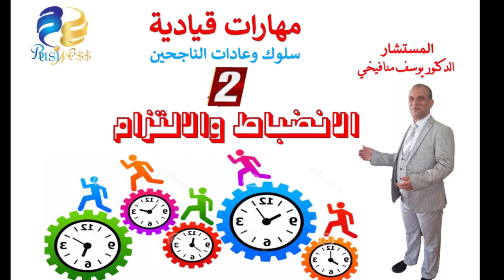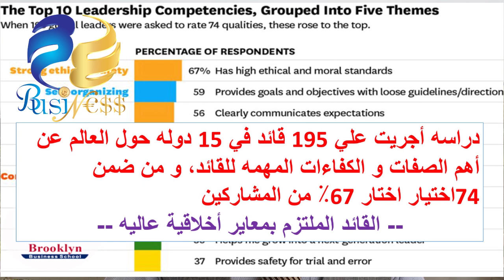سلوك الناجحين - الانضباط والالتزام -2- مهارات قيادية الدكتور يوسف منافيخي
القائد له سلوكيات وعادات يتميز بها  ذكرناها سابقا ومنها- 2 الانضباط والالتزام
 إن نجاح الإسلام وسيادته وريادته على سائر الأديان جاء نابعاً من انضباطه ونظامه، والمتمثل في التزام المسلمين بأوامر المولى سبحانه وتعالى وسنة رسوله الكريم، صلى الله عليه وسلم، ومجالات الانضباط عديدة ومتنوعة في العبادات والسلوكيات والمعاملات الإسلامية، فهناك انضباط ونظام لا يمكن الحيدة عنهما في الصلاة والصيام والحج، وآخران في النظافة والطهارة وحسن المظهر، وغيرهما في الصبر والصدق والاحترام وحسن الخلق
ما هي اهم صفة للقائد الناجح؟
حسب دراسة أجريت علي ١٩٥ قائد في ١٥ دوله حول العالم عن أهم الصفات و الكفاءات المهمة للقائد، و من ضمن ٧٤ اختيار اختار ٦٧٪ من المشاركين " القائد الملتزم بمعاير أخلاقية عالية"